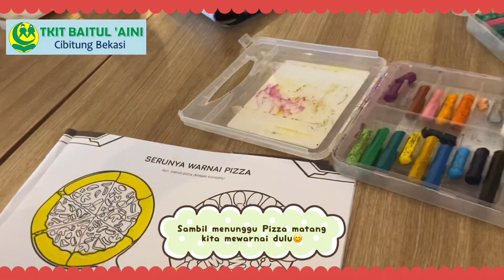Anak TK Bikin Pizza Emang Bisa?? | Pizza Maker Junior | TKIT Baitul 'Aini Villa Wanasari |2021-2022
Bismillah
Kegiatan luar sekolah TKIT Baitul 'Aini Villa Wanasari  kunjungan ke Restoran Pizza Hut Tambun Bekasi, dalam acara  Pizza Maker Junior. Rabu, 16 Maret 2022.